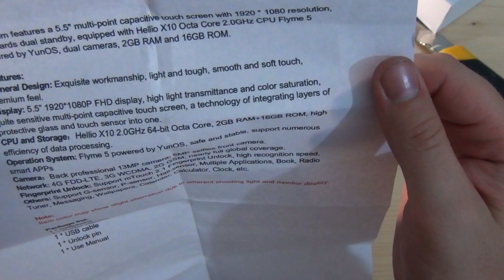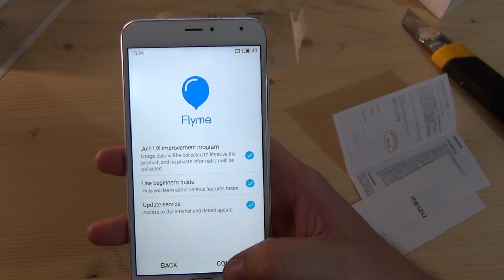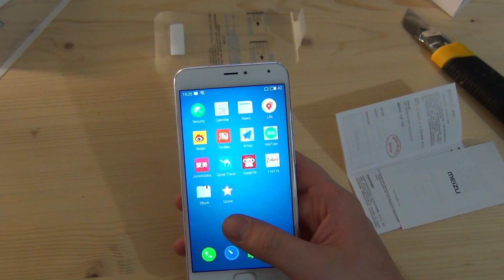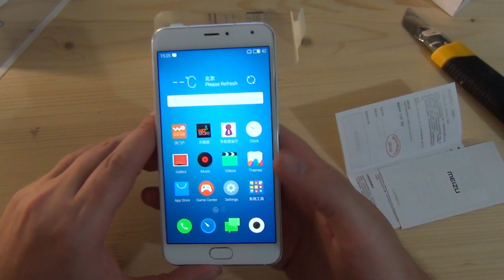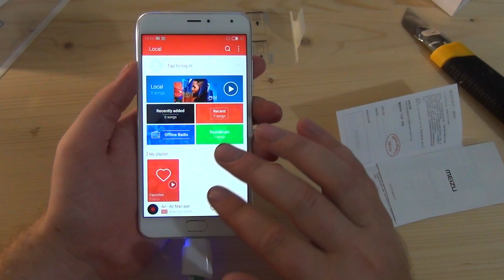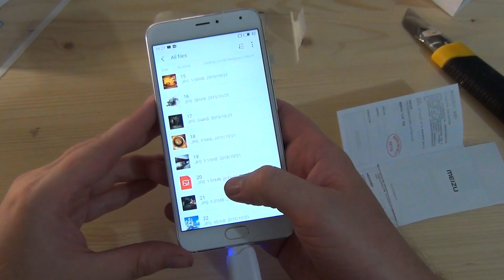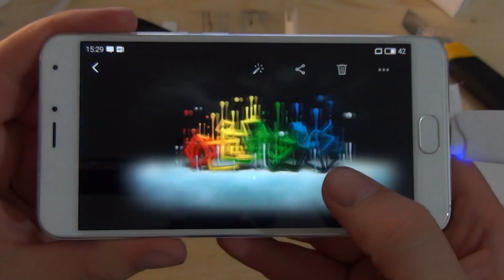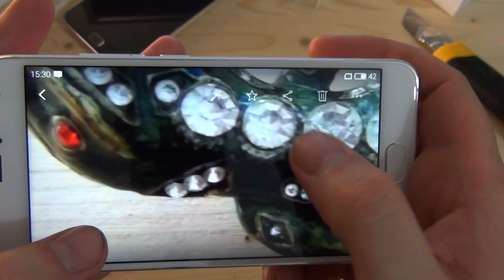Meizu M1 Metal (MEILAN), конкурент ли M3 Note? Распаковка